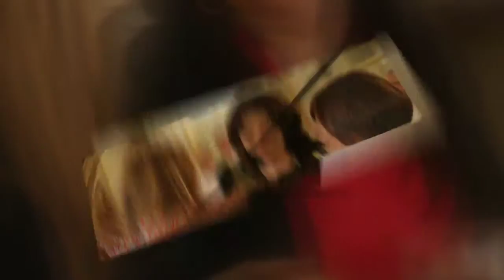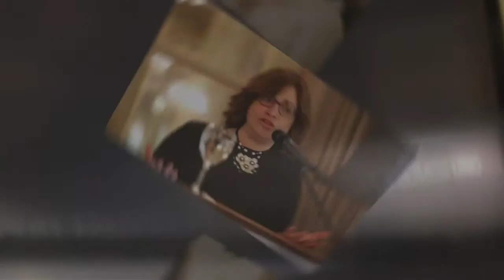Rachel Frenkel - Hotel Alvear